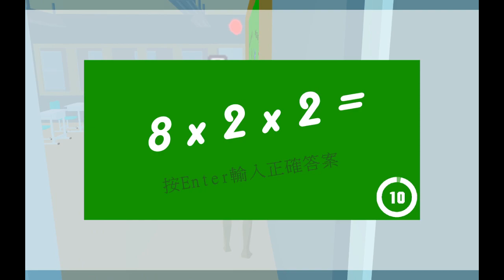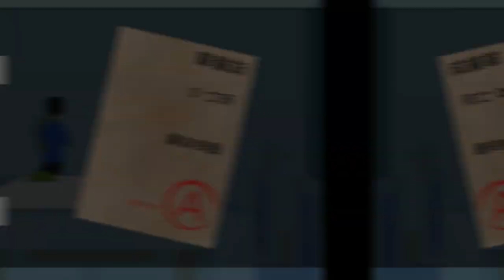Asian Difficulty 速通 1:48!!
some useless information:
你不說我還不知道我有加特效

some tags that to give yt-kun see:
bozai526, Asian Difficulty, 不狙擊的黯月, speedrun

roblox: Mr_bozai (@bozai526)
made the video by 剪映 aka capcut